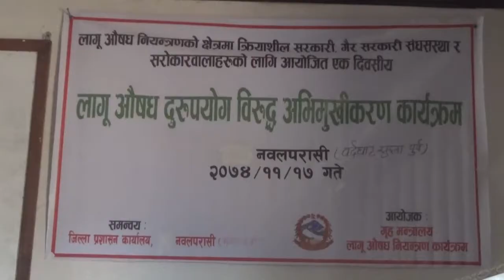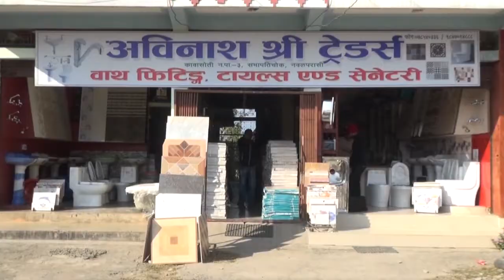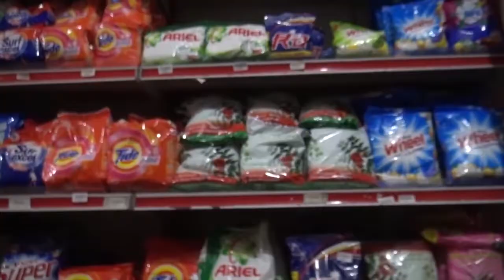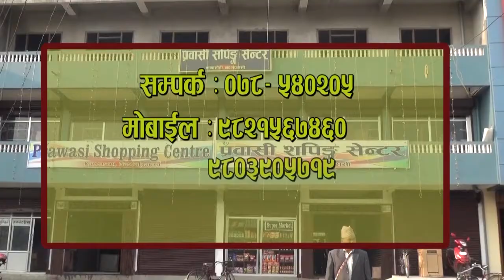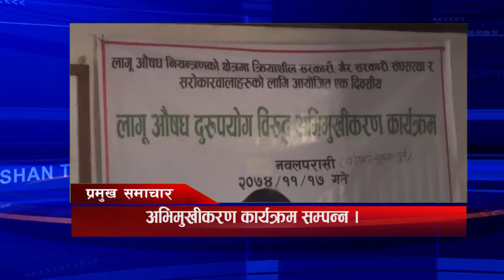Buddha Darshan News falgun 17